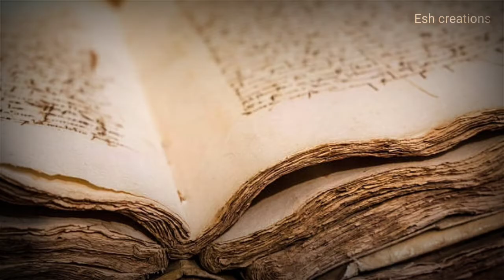தானே தோன்றி மறையும் அமர்நாத் பனி லிங்கத்தின் சிறப்புகள்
Amarnath cave temple
kashmir
lord Shiva yatra